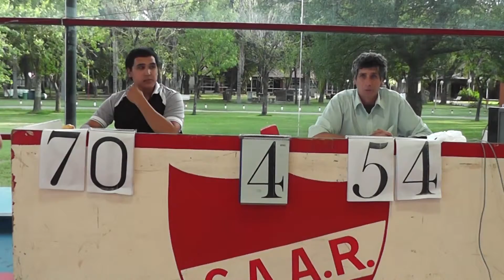1114 CRISTIAN DOMENJE torneo munisipal de basquetbol